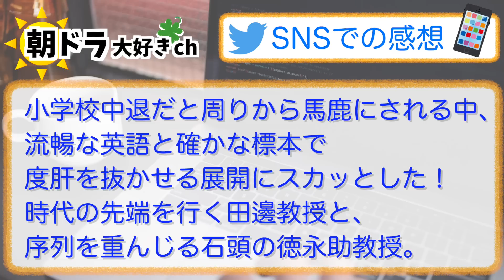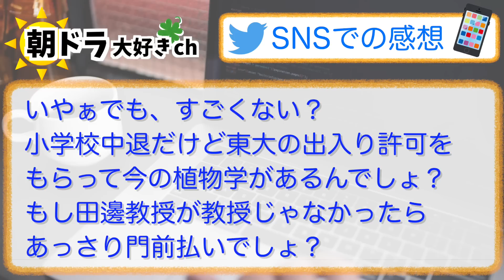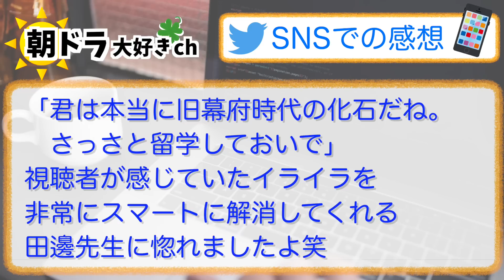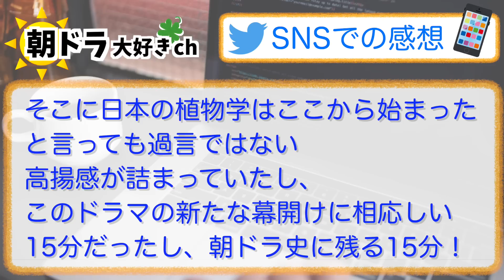【らんまん】みんなの感想は？5月17日水曜【朝ドラ反応集】神木隆之介 浜辺美波 志尊淳 要潤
⬇︎ムック本がこちらから購入できます⬇️
らんまん Part 1 (NHKドラマ・ガイド) ムック本（紙）：
らんまん Part 1 (NHKドラマ・ガイド) ムック本（電子書籍版）：

【出演者】
神木隆之介、浜辺美波、志尊淳、大東駿介、成海璃子、宮澤エマ、池内万作、牧瀬里穂 ほか、語り／宮﨑あおい

NHK 総合（月～土）午前 8：00～／［再放送］（月～土）午後 0：45～ ※土曜は1週間を振り返ります。
［土曜の再放送］（日）午前 11：00～（翌・月）午前4：45～
NHK BSプレミアム・BS4K（月～土）午前 7：30～／［再放送］（土）午前 9：25～※月～金を一挙放送